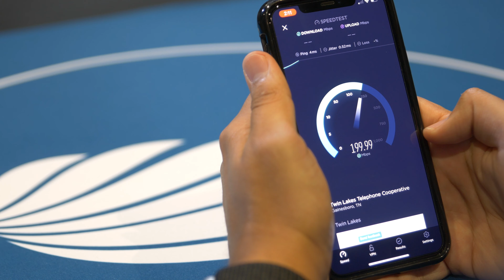Understanding Your Broadband Connection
Learn more about how your broadband connection works.